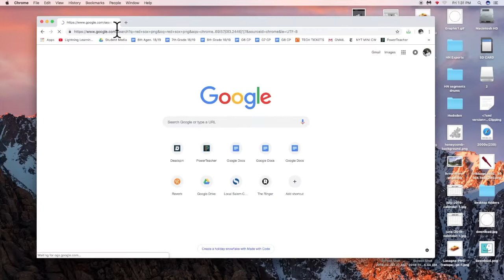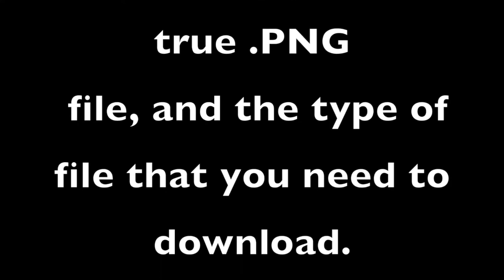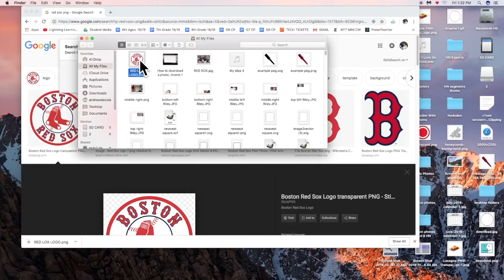Lightning Learning Lessons - How to Download Photos (Properly)